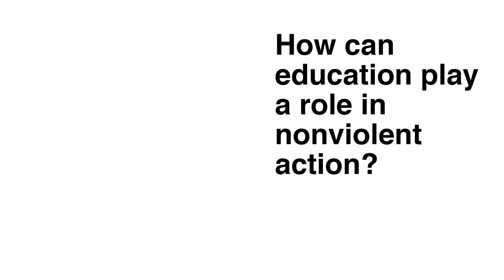Jamila Raqib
Meet MIT Media Lab Directors Fellow Jamila Raqib. Jamila is a nominee for the 2017 Nobel Peace Prize. She is executive director of the Albert Einstein Institution, which promotes the study and strategic use of nonviolent action worldwide. Since 2002, she has worked with political scientist Gene Sharp, the world’s foremost scholar on strategic nonviolent action. In 2009, they developed a curriculum called Self-Liberation: A Guide to Strategic Planning for Action to End a Dictatorship or Other Oppression to provide in-depth guidance for those planning a nonviolent struggle. Raqib represents the Einstein Institution at many domestic and
international events, including the Oslo Freedom Forum and the United Nations Alliance of Civilizations. Her work centers on presenting a pragmatic approach to nonviolent action to activists and organizers, human rights organizations, academics, and government bodies. Raqib provides in-person consultations and guidance on nonviolent resistance and elements of strategic planning to groups in numerous countries—people who seek diverse objectives, such as opposing dictatorship and combatting corruption, and attaining political rights, economic justice, environmental protection, and women’s empowerment. She also serves as commentator on nonviolent action for various media outlets and oversees the dissemination of resources and writings on the topic.

Raqib holds a BA in Management from Simmons College in Boston, and is a Research Affiliate at the MIT Media Lab, where she’s exploring how innovations in technology and education, among other fields, can contribute to greater effectiveness in nonviolent struggle.